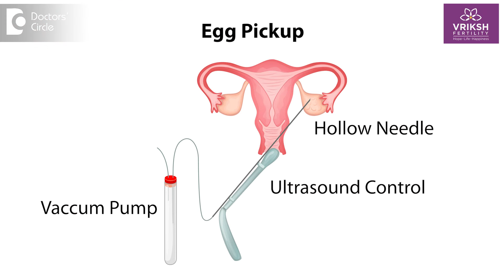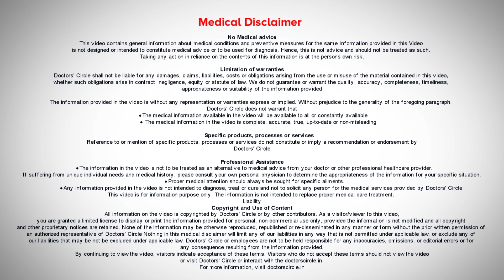IVF vs IUI - Which is best fertility treatment for Sperm Problems? - Dr.Sneha Shetty|Doctors' Circle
Dr. Sneha Shetty |  Phone 📞 : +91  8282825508 & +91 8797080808 (Online & in-person appointment can be booked online or by call) |  Registration No: 96567 Karnataka Medical Council, 2012
Clinical Director, Chief IVF Consultant, Gynaecologist and Laparoscopic Surgeon
Vriksh Fertility, HSR Layout, Bengaluru, India
IUI and IVF are completely different fertility treatments. IUI is usually the first fertility treatment which your fertility specialist may advise if you're having ovulation problems in the female and if you are having irregular periods or if you've tried naturally you're not able to conceive and then you want to go about start your fertility treatment journey and you're having good egg reserve then your doctor may advise you to go ahead with IUI. Now coming to the male part if at all with regards to the sperms we have to take a decision with regards to IUI or IVF, IUI is usually advised if at all the male sperm count is little on the lower side but not very severely low that means if it is less than 10 million then we usually advise them to go for IVF. If it is between 10 to 15 million sperm count then we usually advise them to try IUI treatment. But this again depends on the female factor as well. So if at all the woman is having good ovarian reserve and the male partners semen analysis report shows that he's having only a sperm count between 10 to 15 million then we advise them to go for IUI. If the female partner's reserve is on the lower end that means very few follicles are seen on the ultrasound scan and the male partner's sperm count is only 10 to 15 million then we definitely will advise them to go for IVF directly. So the difference between IUI and IVF is that IUI is a very simple procedure wherein we just track the female partner's follicle and once the follicle is ready that is it reaches about 18 to 20 mm in size then we usually give them dates for IUI. So IUI day the male partner usually comes gives his semen sample. We process the semen sample and good motile sperms are taken and put into the female partner's uterus. So this is absolutely painless it's a daycare after 10 minutes of the procedure we usually advise them to go back home. Whereas in IVF, IVF is completely different. The treatment starts from second or third day of the periods and we start giving them daily injections which are gonadotropin injections. These injections can go for up to 8 days, 10 days, 12 days depending on the patient and in between we call the patients once in every three days or four days to check whether all the follicles are growing or not. In IUI we would like to have only one to two follicles developing whereas in IVF we are giving these 10 days injections in order to grow all the follicles. So once all the follicles are ready under anesthesia we go and we with the help of ultrasound guided we put a needle so it's absolutely painless and we collect the eggs. So we aspirate the follicular fluid and we check in that follicular fluid whether there are eggs or not and how many are good healthy. Those eggs are injected by each sperm. So those eggs we take out and then we put it with sperms and form the embryo. Once these embryos are formed we grow it to up to three to five days and after that we place those embryos at least two or three of these embryos into the female partner's uterus. So this is the difference between IUI and IVF. So now with regards to the male partner sperm problems if at all the semen analysis report shows that the sperm count is anywhere between 10 to 15 million sperms we usually advise them to go for IUI treatment wherein we are processing the semen sample and good sperms are taken and put into the uterus whereas if the sperm count is very less less than 10 million then we usually advise them to go for treatment like IVF

IVF| IUI| IVF vs IUI| IVF vs IUI success rate | Fertility treatment for Men | Mens Health | IVF vs IUI pros and cons | IVF vs IUI cost | IVF aur IUI me kya antar hai | IVF and IUI difference| Sperm count | Low sperm count | Sperm problems